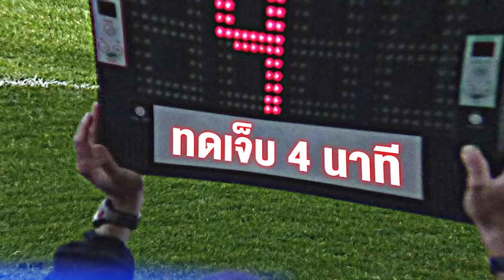เวียดนามโดนฟีฟ่าสั่งปรับ , ธนวัฒน์มีโอกาสลงตัวสำรองเลสเตอร์ , AFC เคาะวันเตะบุรีรัมย์-เชียงราย